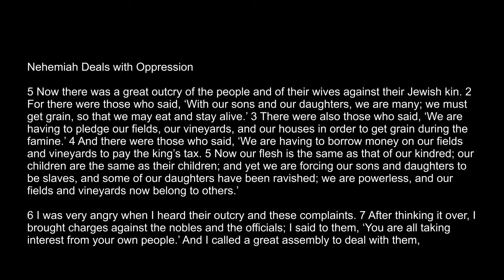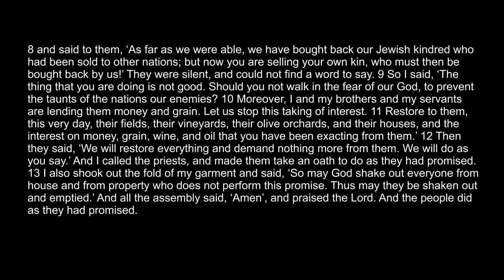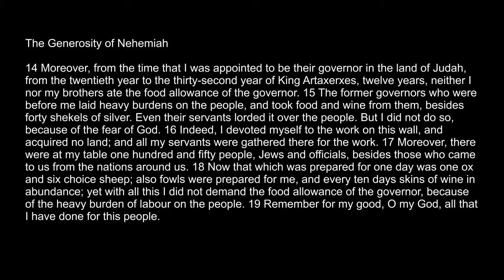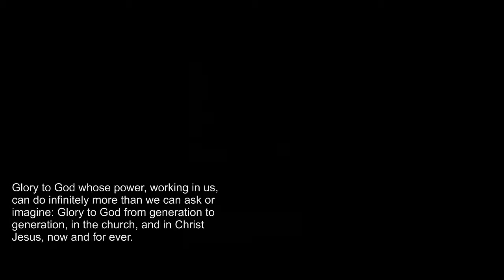3 Nov 2019 Sunday Morning Prayer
Psalms 24 & 29.  Nehemiah 5:1-15.  Ephesians 1:3-10.  An ecumenical and inclusive style Divine Liturgy of the Hours for individuals and small groups of all denominations.  For more info and prayer requests: